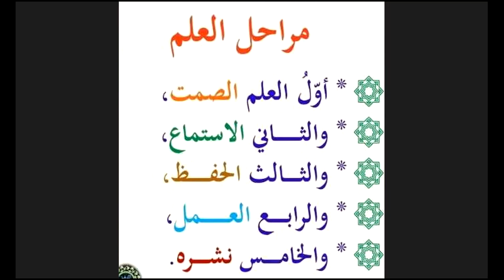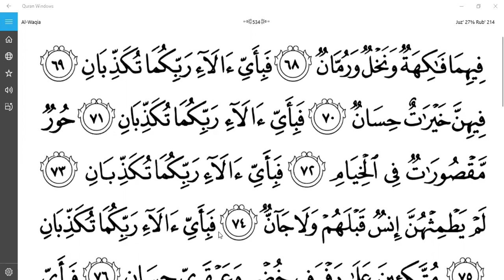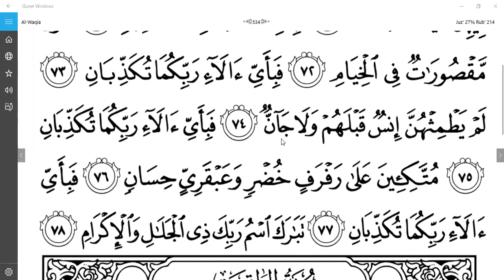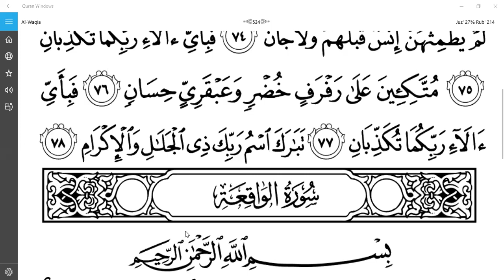Suuraa Rahmaan aayaa 40ffaa irraa kutaa 74ffaa